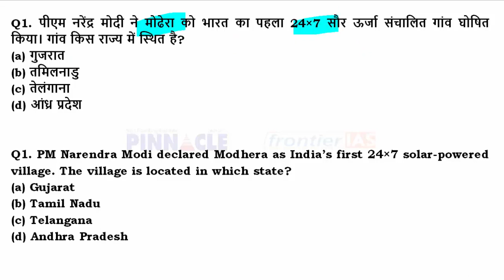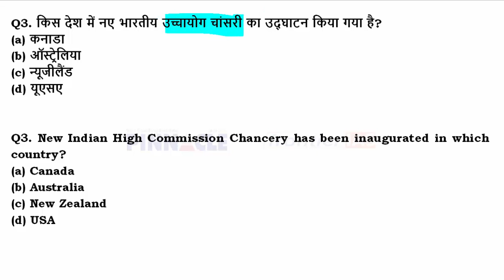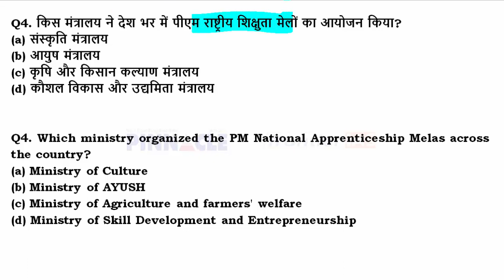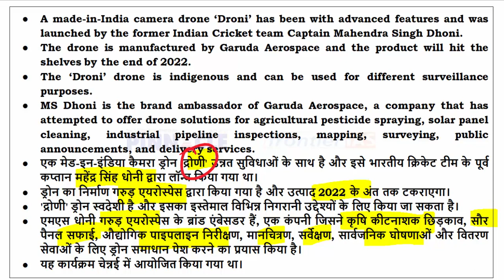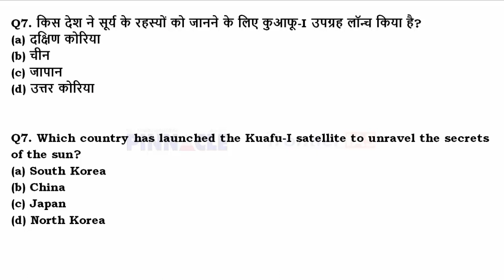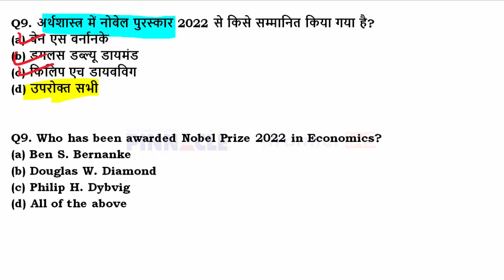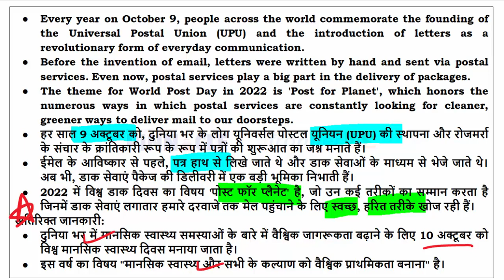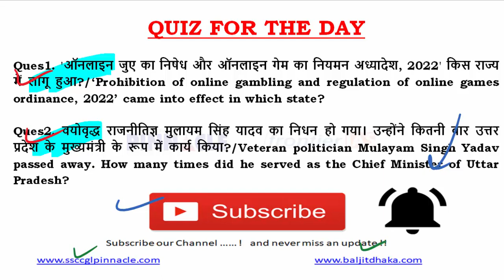12th October, 2022 hindi current affairs | daily current affairs